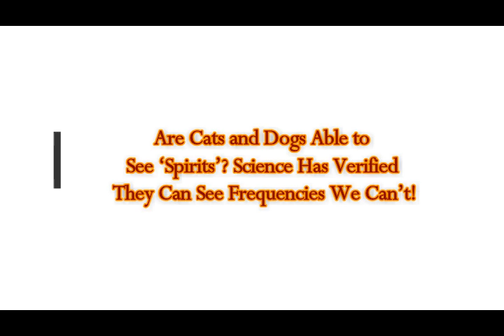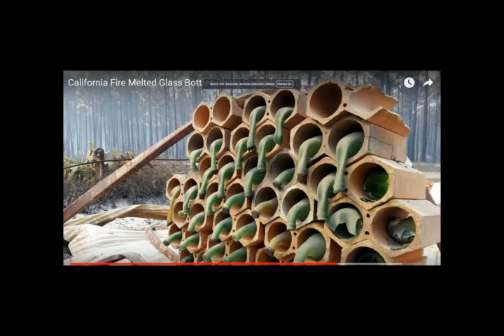Can Cats and Dogs See 'SPIRITS?' Science Has Verified They Can See Frequencies We Can't!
Please Support:
Are Cats and Dogs Able to See 'SPIRITS?' Science Has Verified They Can See Frequencies We Can't!
2) Thumbnail image - Cats-Eye-750x450.jpg